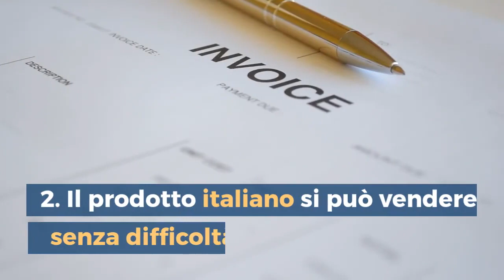(Almeno) 7 motivi per esportare in Albania e Romania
C’è un’Europa dell’Est a cui spesso si pensa solamente come sinonimo di delocalizzazione produttiva o di bassa qualità. Ma questi paesi, dove l’italiano è una seconda lingua, offrono anche opportunità di sviluppo e di export per le aziende italiane.

L’Albania è vicina, ospita decine di migliaia di connazionali – 30.000 solo a Tirana. L’italiano si insegna a scuola e soprattutto si apprende dalla televisione, che trasmette programmi italiani.

La previsione di crescita dell’Albania per il 2019 è superiore al 4% e per il paese l’Italia rappresenta il primo partner commerciale: nel 2018 abbiamo esportato per 1.437 milioni di Euro, mentre abbiamo importato per un equivalente di 1.131 milioni di Euro. Le esportazioni sono indirizzate principalmente al settore macchine, apparecchi e attrezzature elettriche (13,7%), articoli in pelle (11,8%), materiali tessili e derivati (9,5%), agro-alimentare (9,7%) e prodotti chimici (5,2%).

Grande opportunità di investimento arrivano dal settore energetico e fonti rinnovabili, grazie ai piani strategici nazionali che mirano a conformarsi alle direttive dell’Unione Europea. Nonostante le rilevanti risorse di idrocarburi e l’enorme potenziale idroelettrico, l’Albania sta infatti anche potenziando il comparto dell’energia solare ed eolica.

La Romania, invece, ospita oltre 20.000 aziende a capitale italiano attive, che rappresentano circa il 6% del PIL nazionale e che fanno dell’Italia da oltre 10 anni il principale paese investitore. Anche qui la previsione di crescita per il 2019 supera il 4%. Opportunità non trascurabili in questo paese arrivano dai fondi europei e dai programmi di privatizzazione, oltre che dalle buone prospettive di ammodernamento della rete infrastrutturale e dei trasporti.

L’interscambio con l’Italia nello scorso anno è stato di 7.503 milioni euro per le esportazioni e di 7.307 milioni di euro di prodotti importati. Il nostro paese esporta principalmente nel settore delle macchine e attrezzature elettriche (20,9%), nel tessile (17,0%) e calzaturiero (11,5%), per seguire con i mezzi di trasporto (9,9%) e articoli metallici (7,9%), fino all’agroalimentare (6,1%).

I settori strategici di investimento sembrano essere quello manifatturiero – che negli ultimi anni ha mostrato forse maggiore dinamicità, anche grazie all’impegno da parte di molte PMI italiane -, l’energetico e l’agroindustriale.

Ci sono (almeno) 7 motivi per guardare con interesse a questi paesi:

1. Sono mercati vicini con economie in rapida crescita, sostenute anche dall’Unione Europea.

2. Hanno acquisito regolamenti e direttive dell’Unione Europea, il che rende il prodotto italiano vendibile su questi mercati senza difficoltà o speciali autorizzazioni.

3. L’Italia è uno dei primi Paesi investitori e nell’interscambio con questi Paesi.

4. Rapida crescita del potere di acquisto e predisposizione alla spesa.

5. Livello e standard qualitativi europei acquisiti.

6. Costi di accesso al mercato e di logistica del tutto accessibili.

7. Stretti rapporti culturali anche grazie alle numerose comunità residenti nei rispettivi paesi.